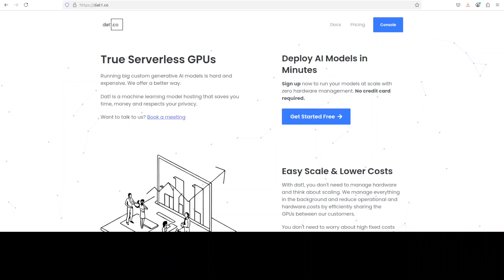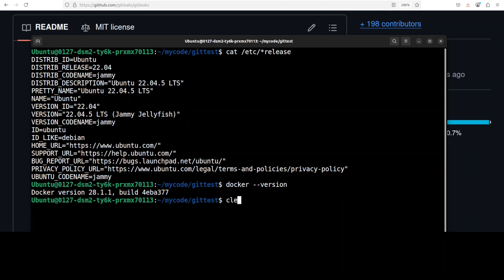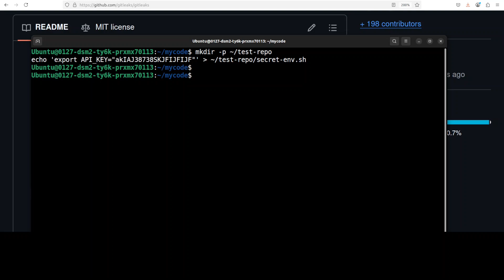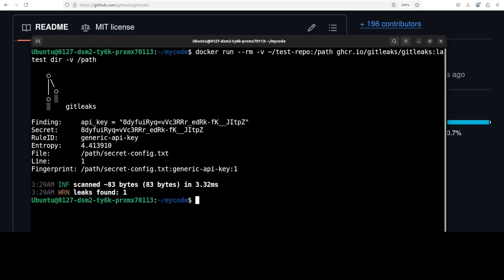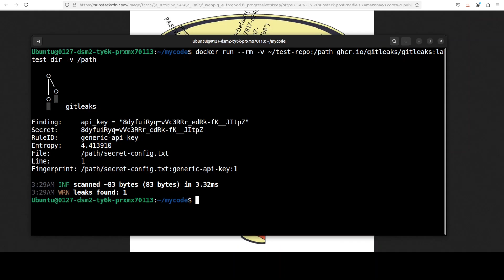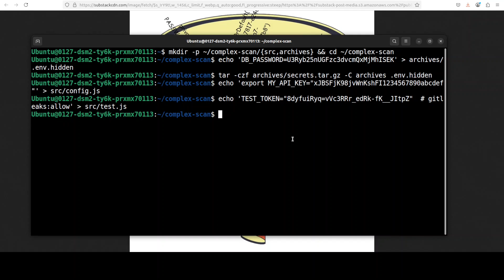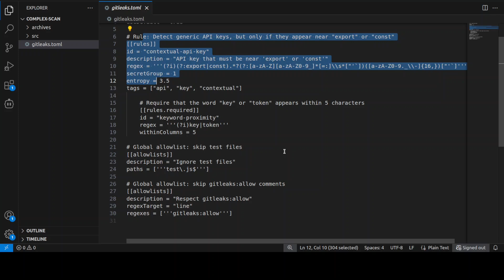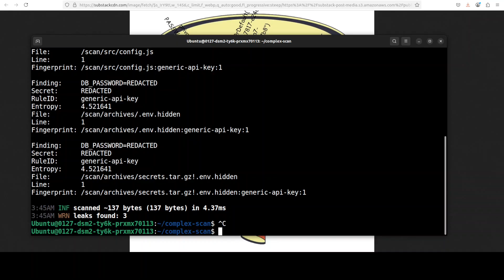Gitleaks - Find Secrets Like API Keys, Tokens, Passwords - Install and Test Locally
This video is a hands-on demo on installing gitleaks locally which you can use for detecting secrets like passwords, API keys, and tokens.

- create realistic world simulations for A/B testing your marketing captions.